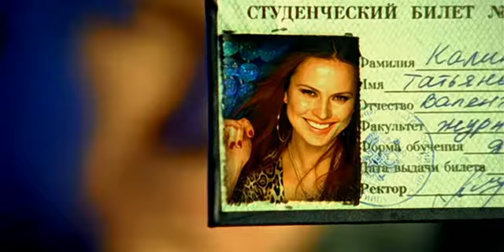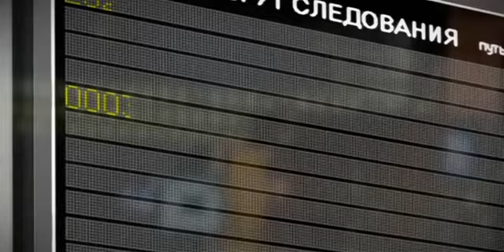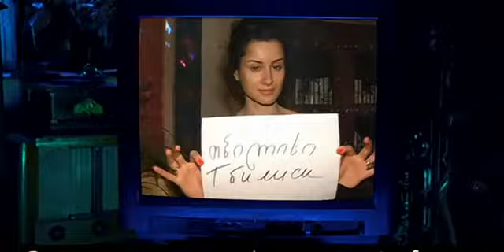Тимати & Dj Smash Моя Москва ALEXnROCK